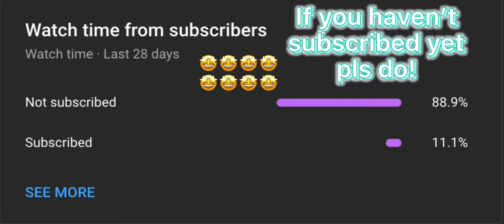Pls subscribe and watch this 😂